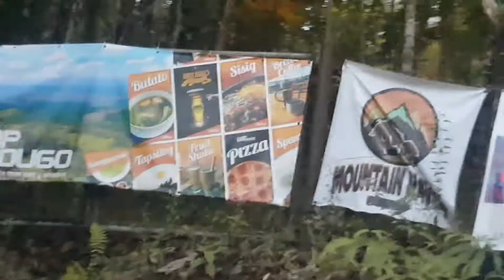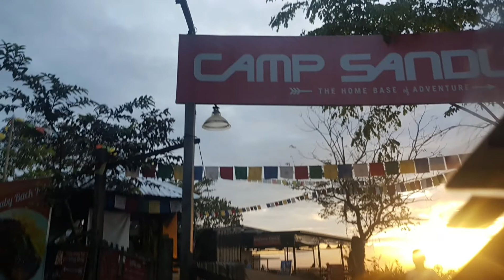At CampSandugo. The before and after additional glumping tents.